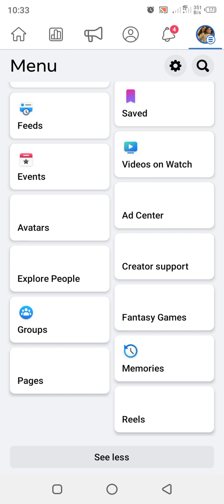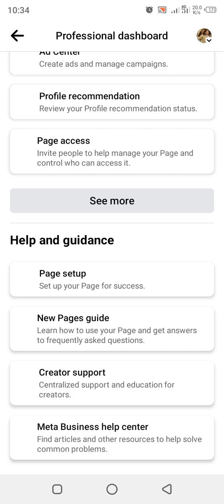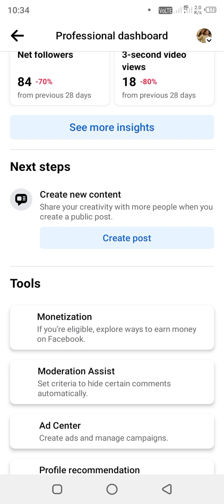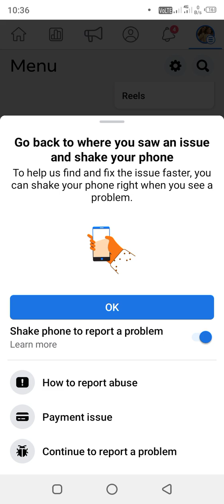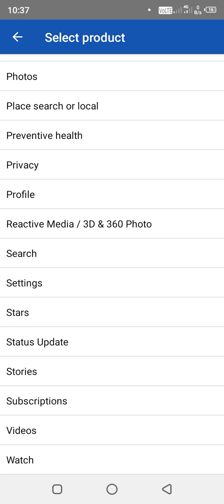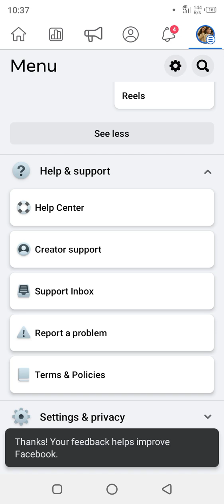Facebook Stars Monetization setup| fb stars earning | how to earn money with stars!